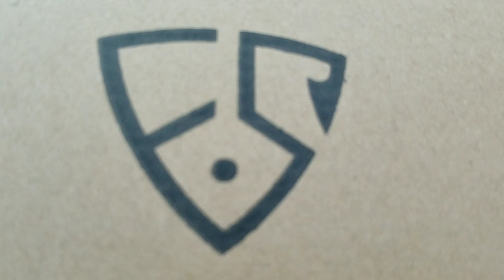Trophy River Excursion | FishingSir Waders Review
Welcome back to another fun day FishingWithFred. In todays video I use waders for the first time. Fishing a river system surrounded by private land we had to walk up stream about 2 miles to catch fish legally... Will it be worth it?

                  HAVE FUN CATCH FISH

FishingSir waders definitely past my test for $40 check em out here on Amazon:

FISHINGSIR Chest Fishing Waders Hunting Bootfoot with Wading Belt Waterproof Nylon and PVC Cleated Wading Boots for Men Women Size 5

GoldenStateBaits: